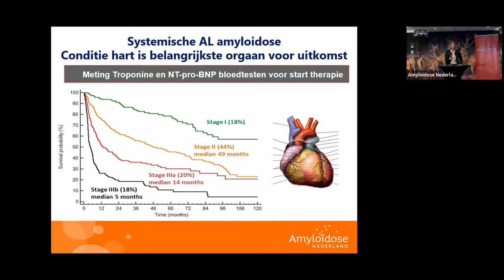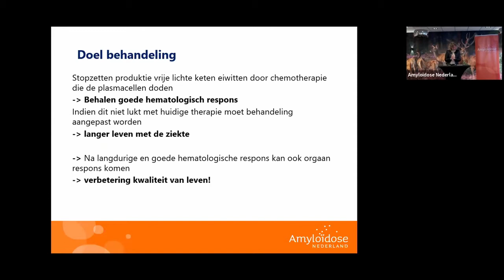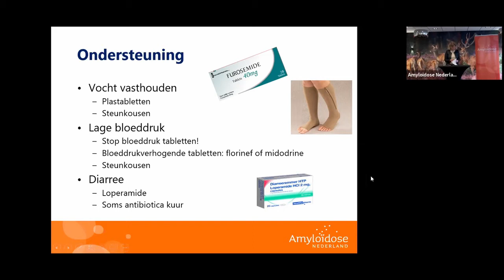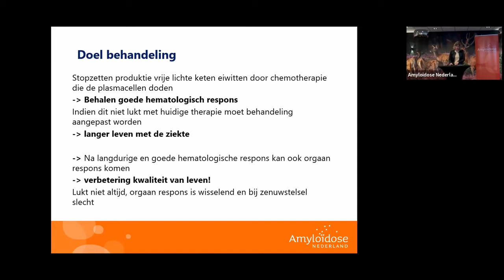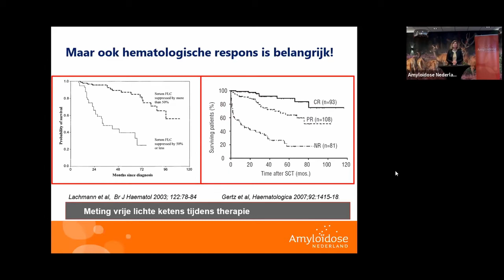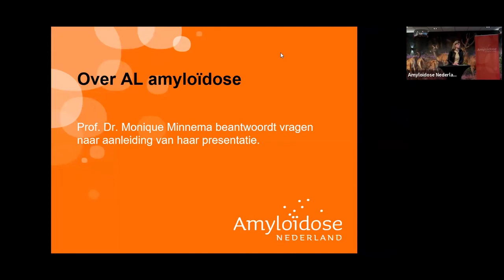Online ontmoetingsdag: Antwoorden op uw vragen - AL amyloïdose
Op 13 maart vond de online ontmoetingsdag plaats. In deze video beantwoordt Monique Minnema de vragen die opgestuurd waren n.a.v. haar presentatie over de ontwikkelingen op het gebied van AL amyloïdose.